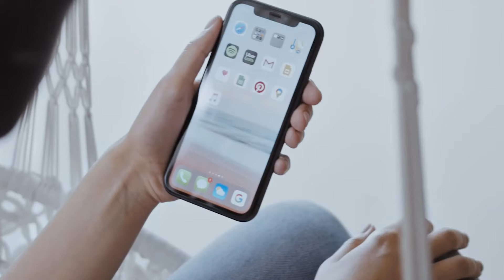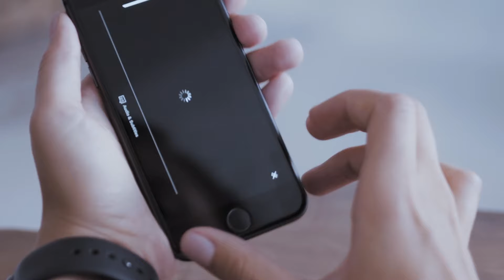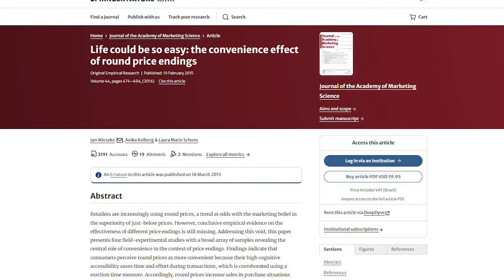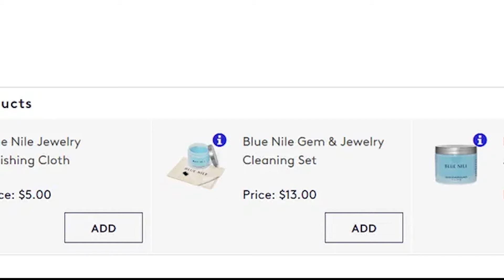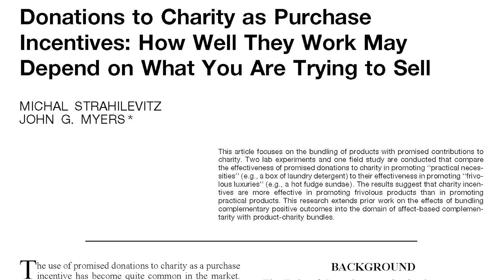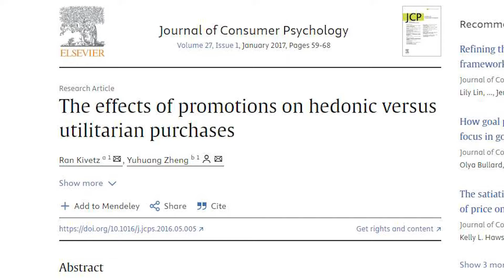O TRUQUE DO PREÇO ESCONDIDO QUE FAZ CLIENTES GASTAREM MAIS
Já imaginou que simplesmente esconder o preço dos seus produtos ou serviços pode aumentar as vendas e melhorar a experiência do cliente? Isso não é mágica, é ciência!

Neste vídeo, vou compartilhar estudos fascinantes que comprovam essa técnica e ensinar como aplicá-la no seu negócio para maximizar os lucros! Se você trabalha com assinaturas, hotéis, parques ou qualquer tipo de serviço de longo prazo, precisa ver isso! 🚀